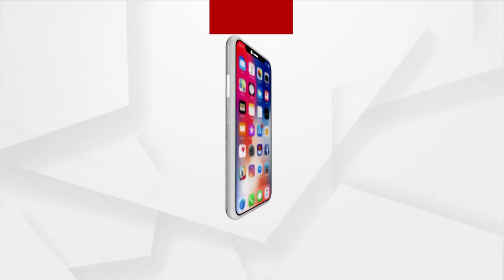Bhakti: Bhabare Bhagabata | EP - 542 | Argus News